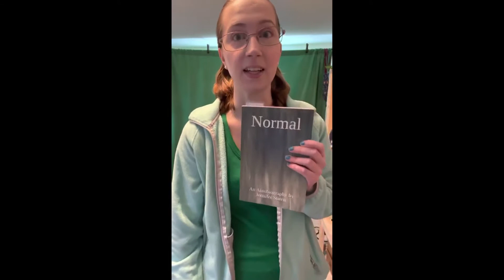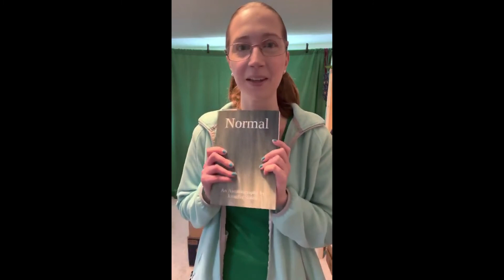Mental Wellness Challenge Prompts for May 2022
Hello everyone! This months video is to promote the Mental Wellness Challenge for May 2022! See below for the prompts :) I like to post a photo of me doing or completing the prompt each day, but this year will stick to making short videos to post each day. At the end of May, I will post all the videos into a compilation for you all to see ^^

Mental Wellness Challenge May 2022

Day one: Wear either a piece of green clothing or accessory!
Day two: Create a mantra.
Day three: Journal for ten minutes.
Day four: Clean an area in your home.
Day five: Share a moment in your life that brought darkness? Bonus: Share what helped you get out of that moment towards the light.
Day six: Read a book for 30 minutes.
Day seven: Take a walk outside for 15 minutes.
Day eight: Add one vegetable to your meal.
Day nine: Exercise for ten minutes.
Day ten: Go to bed an hour early.
Day eleven: Unplug for an hour.
Day twelve: Create a mood boosting playlist with ten songs.
Day thirteen: Color for 10 minutes.
Day fourteen: Practice yoga for five minutes.
Day fifteen: Write three things you are grateful for.
Day sixteen: Hug someone or a pet.
Day seventeen: Set one small goal to accomplish.
Day eighteen: Do an art project/hobby for 10 minutes.
Day nineteen: Play a game for 10 minutes.
Day twenty: Do one spa related activity.
Day twenty-one: Find one thing that you love about yourself.
Day twenty-two: Identify two of your strengths.
Day twenty-three: Try a five-minute breathing exercise.
Day twenty-four: Follow one mental health expert.
Day twenty-five: Say three positive affirmations.
Day twenty-six: Eat a piece of dark chocolate (or your favorite candy).
Day twenty-seven: Visualize your happy place for five minutes.
Day twenty-eight: Watch your favorite movie or video.
Day twenty-nine:  Text one friend and tell them how they bring joy into your life.
Day thirty: List five things you are made you feel happy/proud of this month.
Day thirty-one: Write a letter to your mental health.

Music
O Boy
Jeremy Black

Monumental Journey
Jesse Gallagher

Icelandic Arpeggios
DivKid